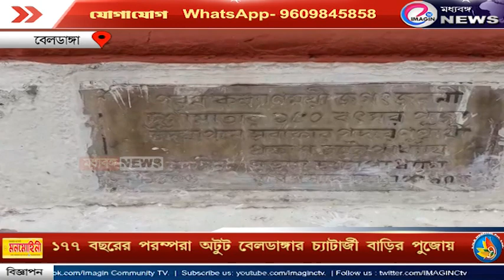১৭৭ বছরের পরম্পরা অটুট বেলডাঙার চ্যাটার্জি বাড়ির পুজোয়